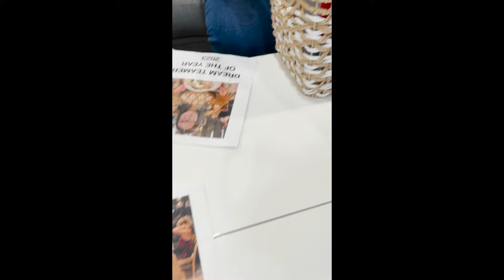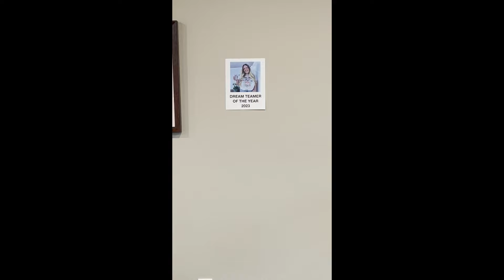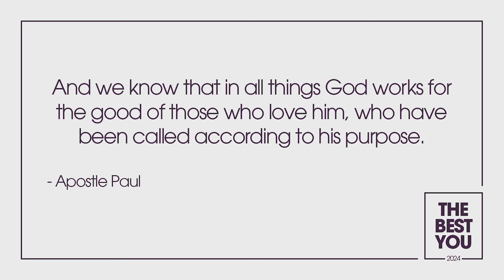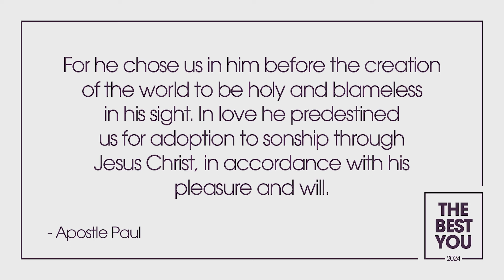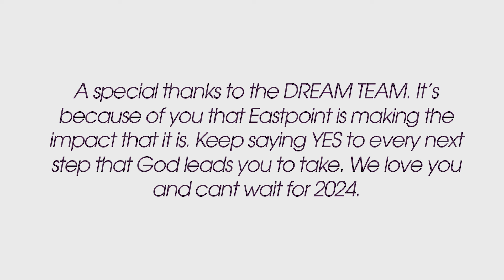Final Service of 2023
Join in for a special message to wrap up 2023 from our Pastor, Tony.

Don't forget to let us know you were here with our Virtual connection card.

Also, here's that last change to give to THE GIFT in 2023. Just select "the gift" in the drop down